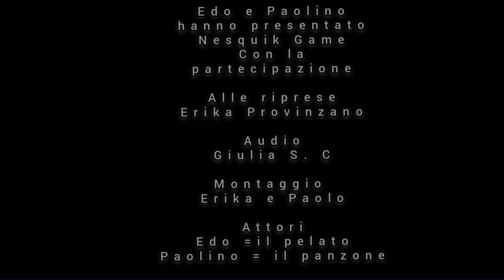Parodia Squid Game